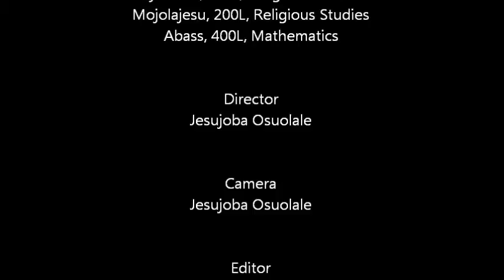Wumi's Documentary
A Documentary on reading in University of Ibadan During examination